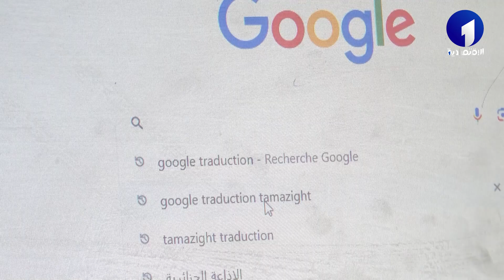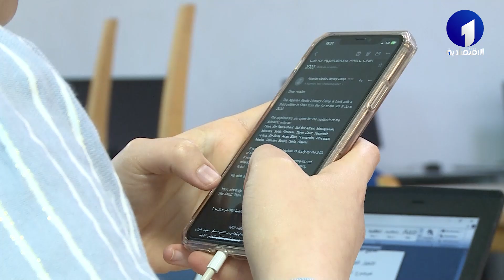غوغل يدرج الأمازيغية ضمن خيارات الترجمة | مكسب جديد وإبراز للتنوع الثقافي واللساني في الجزائر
قناة الاقتصادية الأولى
التردد: 10922
الترميز : 27500
معامل الترميز : 7 / 8
الإتجاه : أفقي
قمر نايلسات
موقع ويب: